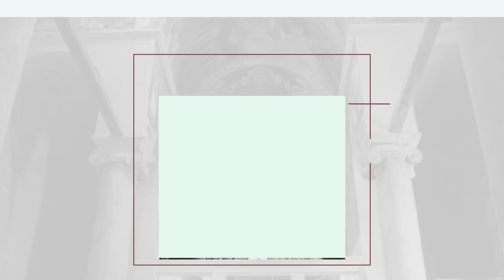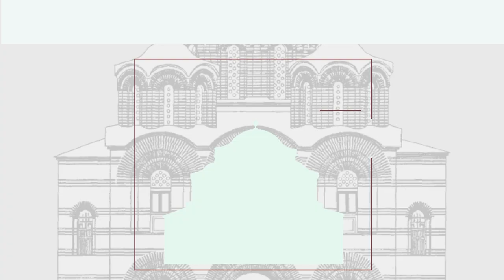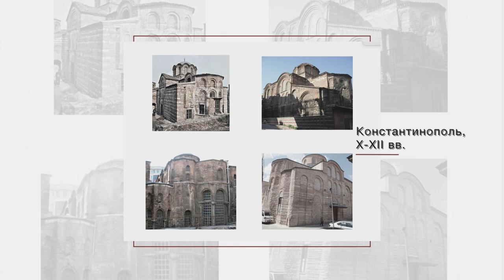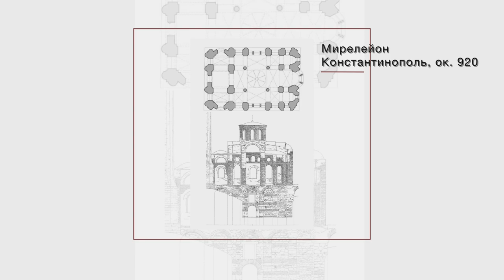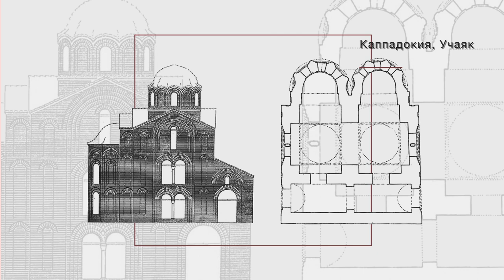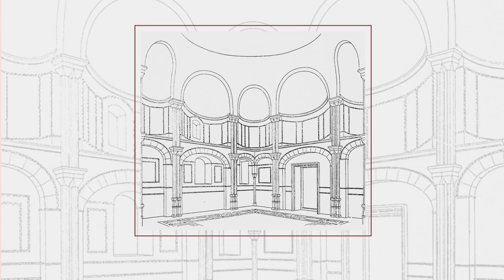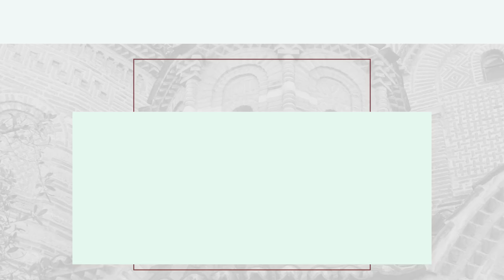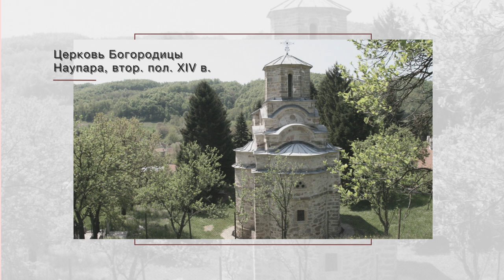Проблема стиля в византийской архитектуре | Дары Византии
Исследуем специфику стиля византийской архитектуры: как зодчие из Восточной Римской империи «перевернули» и использовали по-своему античные каноны, в каком виде дошли до нас их новаторские находки и где  вообще пролегают границы стиля.
Участники январского диспута в рамках цикла «Дары Византии» — доктор исторических наук Андрей Виноградов (НИУ ВШЭ), кандидат искусствоведения Светлана Мальцева (СПбГУ),  кандидат искусствоведения Анна Захарова (МГУ, Государственный институт искусствознания).

00:00 Кратко о трактовках понятия «стиль»
02:25 Концептуальное и конструктивное своеобразие храмовой архитектуры
10:21 Стиль как региональные особенности и почерк зодчего
19:00 Проблема сохранности и авторства архитектурных памятников
34:30 Специфика столичной и провинциальной византийской  архитектуры
50:35 О емкости византийского стиля
57:50 Светлана Мальцева: зодчество Балкан как эволюция византийского стиля
01:15:20 О разнице понятий идентичность, парадигма и стиль
01:27:15 Вопрос из зала: о тайных символах в византийской архитектуре
01:34:40 Вопрос из зала: о византийской скульптуре
01:39:07 Вопрос из зала: о готической тенденции в сербской архитектуре